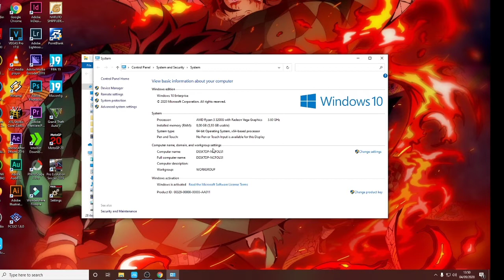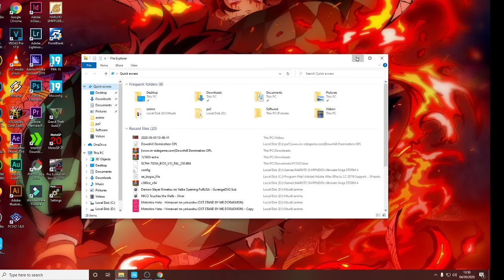unboxing cpu gaming murah 4 juta